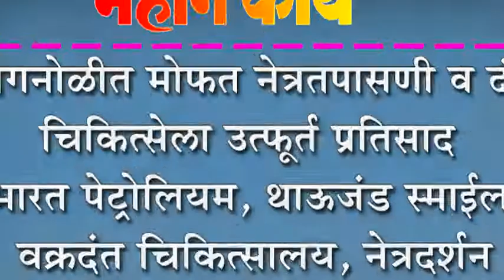कोगनोळीत मोफत नेत्रतपासणी व दंत चिकित्सेला उत्फूर्त प्रतिसाद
कोगनोळीत मोफत नेत्रतपासणी व दंत चिकित्सेला उत्फूर्त प्रतिसाद : भारत पेट्रोलियम, थाऊजंड स्माईल, वक्रदंत चिकित्सालय, नेत्रदर्शन रुग्णालयचा संयुक्त उपक्रम